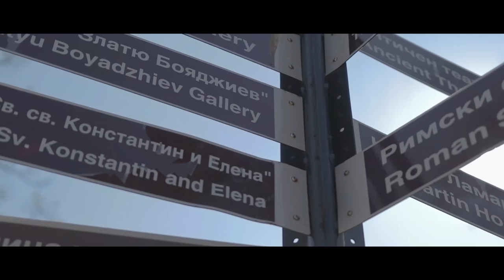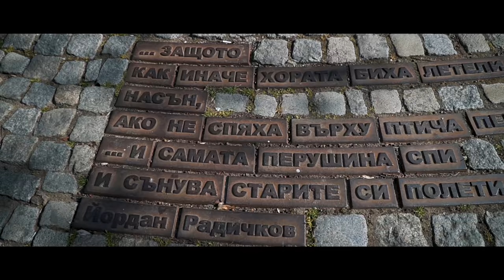IVORY TWILIGHT - "КОГАТО НЯМАМ ТЕБ (ПЛОВДИВ)" [official video] 2019 "IF I DON'T HAVE YOU PLOVDIV"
"Когато нямам теб" на IVORY TWILIGHT е заснета през периода март - май 2019 в град Пловдив.
Песента е посветена на град Пловдив - градът, в който живеем и се създаваме, градът, който съществува дълго преди ние да сме се появили в него;
градът, без който не можем и който винаги ни притегля и ни кара да се завръщаме.
Градът, който през последните осем години рязко промени своя градски облик, видимо подобри условията за живеене, привлече хиляди нови жители и гости. Градът, който не спира да тупти, да радва, да се развива, да образова и да вълнува. Този град е европейска столица на културата през 2019 година.
The song is dedicated to Plovdiv - our favourite birth town where we live and create our destiny. The song is created through March - May 2019. The audio is recorded in IM Studio - Sofia. The video relase is made by our friends from 4K Studio in Plovdiv. The town of Plovdiv - He breathes and burns with our hearts and give us light and strenght. Plovdiv is an European Capital of Culture for 2019.

Димитър Михов - китари
Димитър Удо Ангелов - бас
Камен Кутманов - вокали
Биляна Харутюнян - вокали
Костадин Костадинов - ударни

Благодарим на ВСИЧКИ, които оказаха своята безрезервна подкрепа за създаването на песента и видеото към нея.

ето и текста на песента:

ДЕН БЕЗ ТЕБ И БЕЗ ТЪГА
И БЕЗ СЛЕДА Е НИЩО.
НЯМАМ ЗА КОГО ДА ИЗГОРЯ,
ЗА КОГО ДА БДЯ– ЗНАЧИ НИЩО НЯМАМ

АЗ СЪМ ТВОЯТ ХЪЛМ, ТВОИТЕ ТЕПЕТА,
И ЕДНА РЕКА, ТИХА И ВЪЛШЕБНА
БУЕН И СМИРЕН –ТИ СИ ЧАСТ ОТ МЕНЕ
ДА ТЕ ПРОМЕНЯ - ЕЙ ТАКА - НЕ СМЕЯ

КОГАТО НЯМАМ ТЕБ, ЗНАЧИ НИЩО НЯМАМ
КАТО САМО ДЕТЕ ДАЛЕЧ ОТ МАМА
КОГАТО НЕ БОЛИ, ТОГАВА НИЩО НЯМА
УМИРАМЕ САМИ, КОГАТО НЯМА ТЕБ

НЕ МИ Е ВАЖНО ДАЛИ СИ ВЕЧЕН ИЛИ ДРЕВЕН
ДАЛИ СИ ЧЕРНО-БЯЛ ИЛИ ПЪК СИ ЖЪЛТО-ЧЕРЕН
НАЛИ СИ ИМАШ МИЛЬО, НАЧО И АЛЬОША
И ЕДИН СТОИЧКОВ, И РИМСКИЯ ДО ДЖУМАЯТА
ЗА МЕН Е ВАЖНО, ЧЕ ВСЯКА ВЕЧЕР ВЪВ КАПАНА
АЙЛЯКЪТ, МАЙНА, СЕ БИЧИ , НЕ СЕ ПРАВИ!
НЕ МИ Е ВАЖНО, ДАЛИ СИ ВТОРИ ИЛИ ТРЕТИ
ЗА МЕН СИ ПЪРВИ - В ДУШАТА И В СЪРЦЕТО МИ!

ТЕЗИ БУЛЕВАРДИ, СЕДЕМТЕ ТЕПЕТА,
АНТИЧНИЯ ТЕАТЪР И ГЛАВНАТА С КАФЕТАТА -
ТАКА СИ ПОДРЕДЕН, ТАКА ЩЕ ТЕ ЗАПОМНЯ –
ЩЕ ТЕ НОСЯ С МЕН ЧАК ДО ГРОБА!

* Авторските и продуцентските права върху текста, музиката на песента принадлежат на група Ivory Twilight.
/c&p Ivory Twilight 2019/